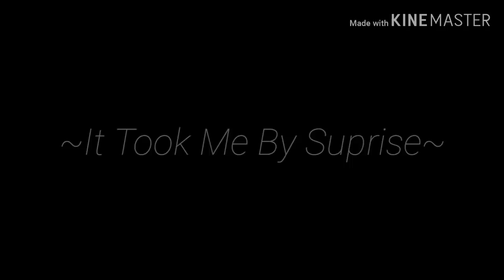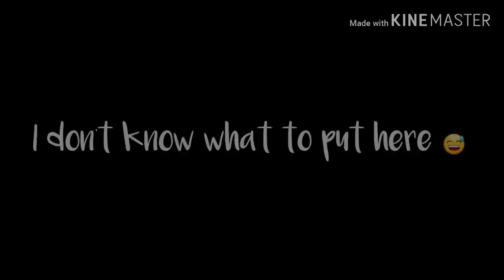||~•°Born without a heart & It took me by surprise & Class fight°•~|| 《GLMV》